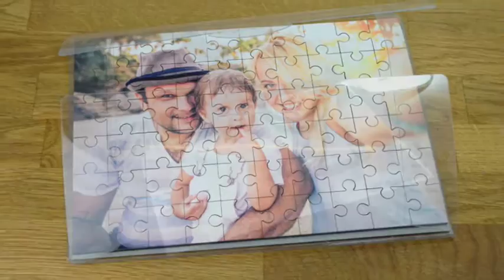Photo Jigsaw Puzzles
Gloss wooden jigsaw pieces with a choice pieces. Printed in High Definition these jigsaws really are stunning!